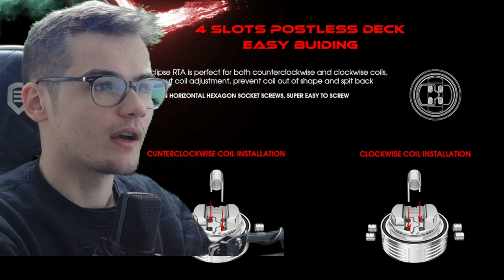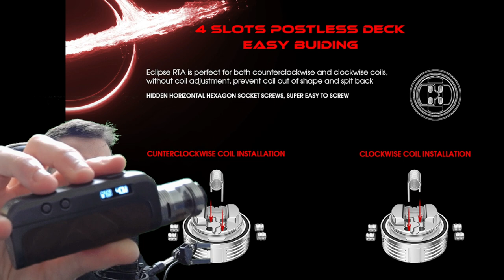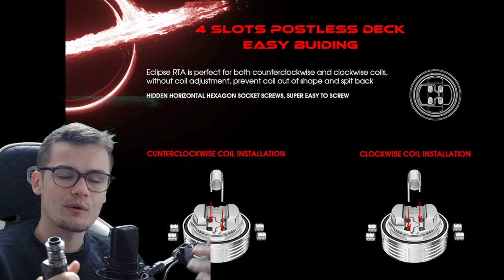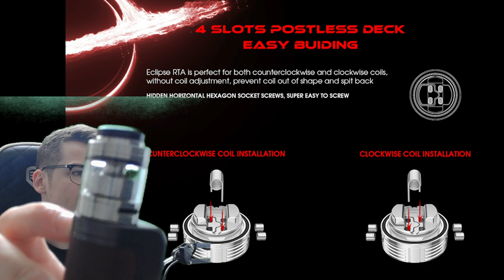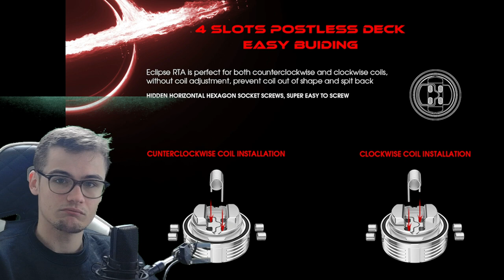Eclipse RTA Yachtvape x Mike Vapes